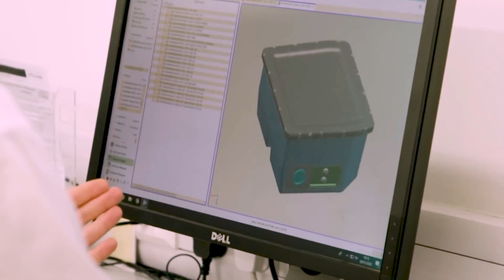Nos adentramos en la Extreme E, la emocionante competición de coches eléctricos